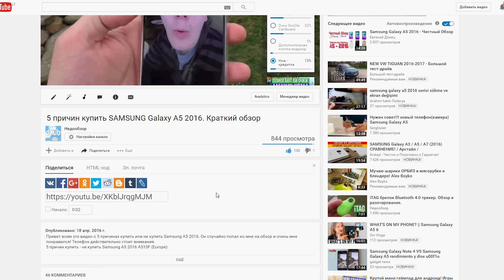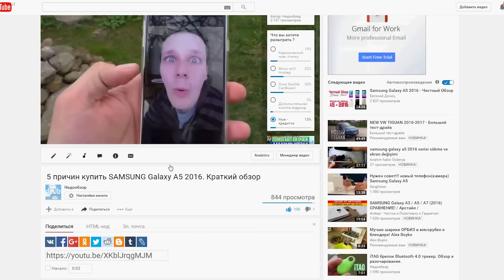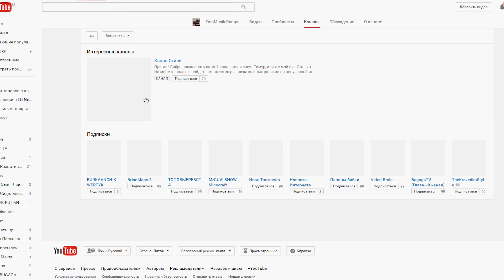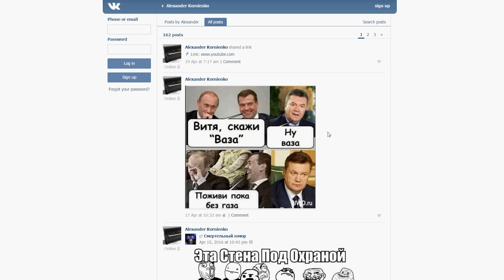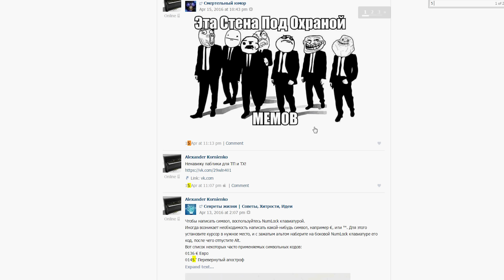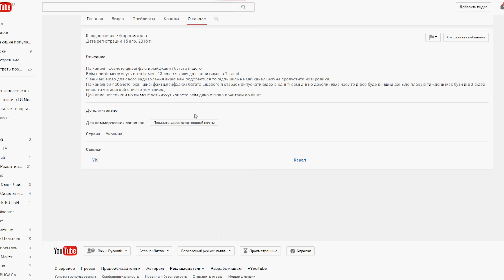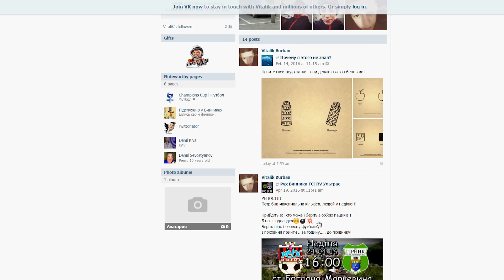НОВЫЕ правила конкурсов! определение победителя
Специально сделал открытым доступ к этому видеоролику, чтобы расказать новые правила, которые будут в последующих видеороликах.

Правила в последующих роликах будут такими:
3. Оставить под видео любой, нормальный, адекватный комментарий (Один человек - один комментарий)
Поделись этим видео ВКОНТАКТЕ,так ты увеличишь шанс на победу, а так же я буду тебе очень очень благодарен :)

Недообзор - авторский канал посвящен честным обзорам техники и гаджетов и всяких других интересностей.

Условия конкурса стали еще проще:
3. Оставить под этим видео любой, нормальный, адекватный комментарий (Один человек - один комментарий)

Победитель будет определен в следующим видео!